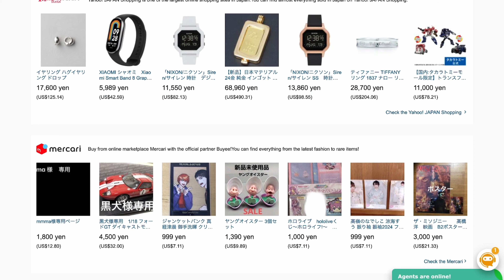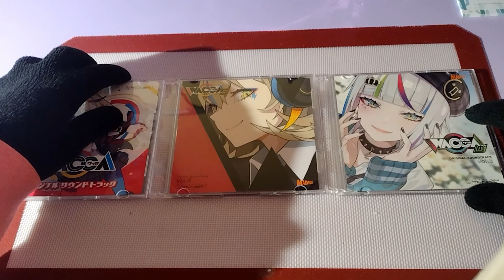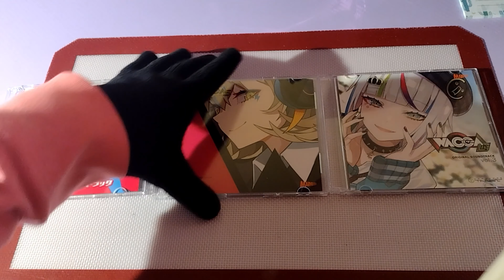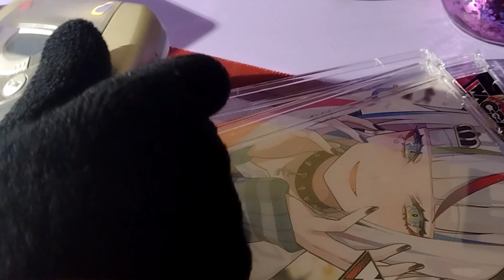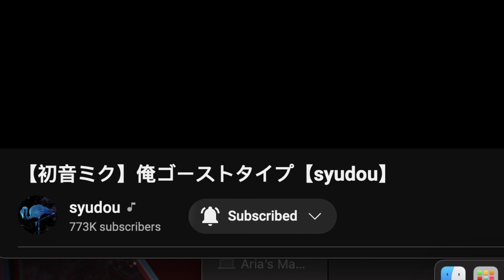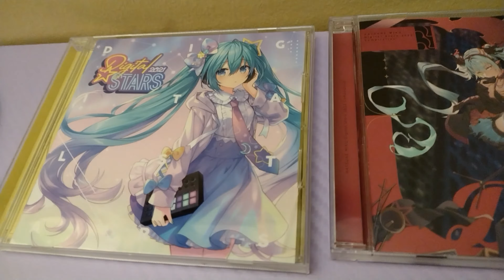Aria's Vlogs #02: WACCA CDs From Yahoo! Japan Auctions.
Most of this footage is from four months ago, sorry for the long wait. ;-;
This is a quick vid showing off some CDs I won at an online auction and show off some of my CDs.